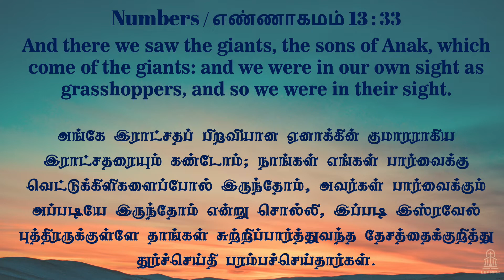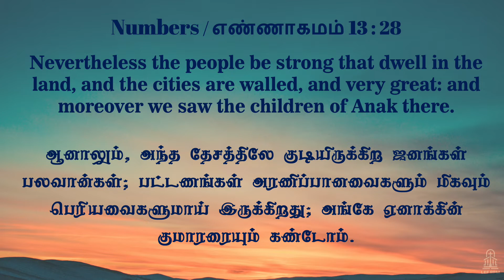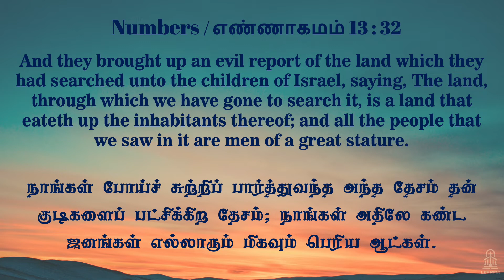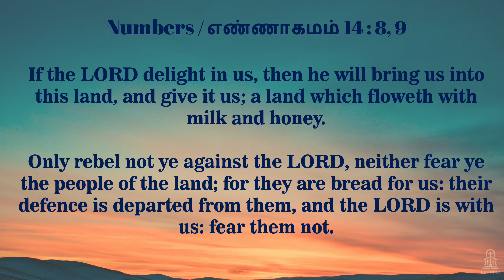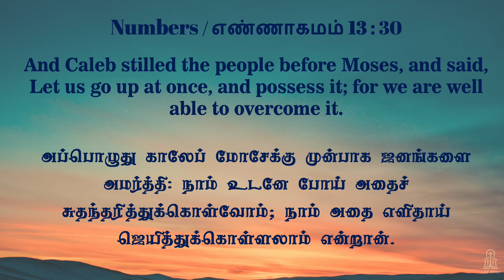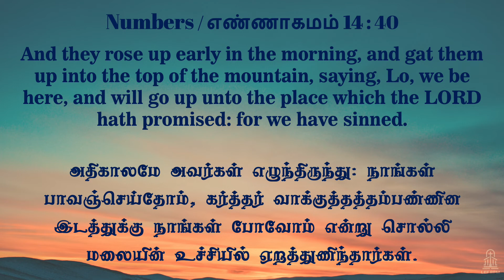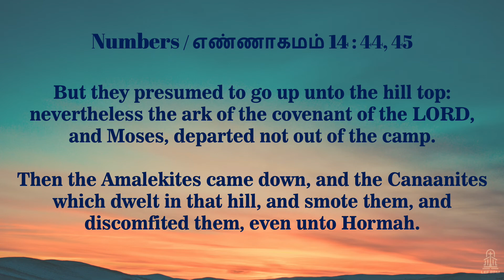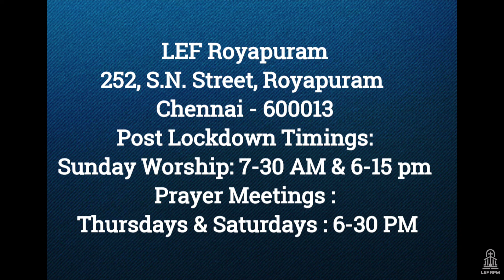LEF Royapuram | Online Sunday Worship | 30th January 2022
Welcome to the Online Sunday Worship of LEF Royapuram
Title : "Facing the Giants"
Message by Dr. Jayanth Samuel

Our Service Timings (Post lock down):
Thursday meeting : 6:30 pm
Saturday meeting : 6:30 pm